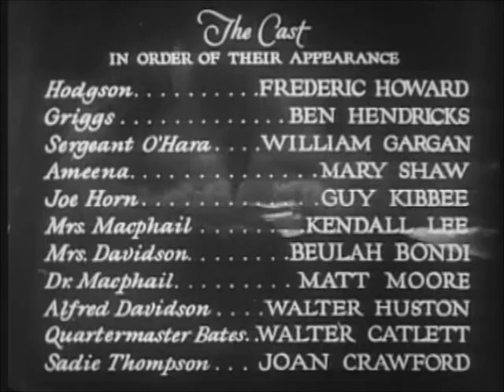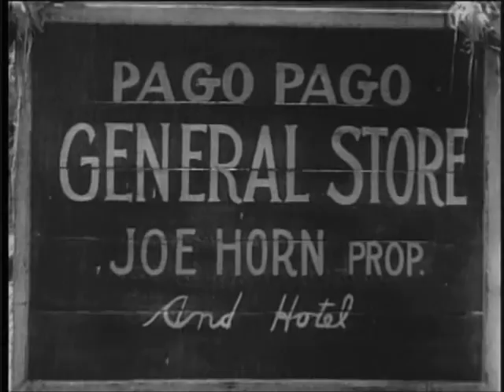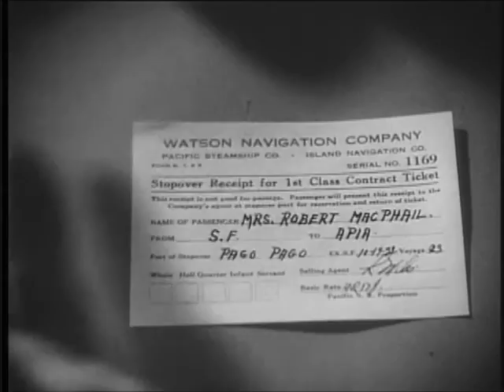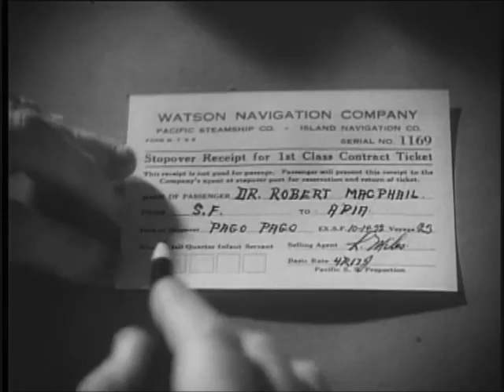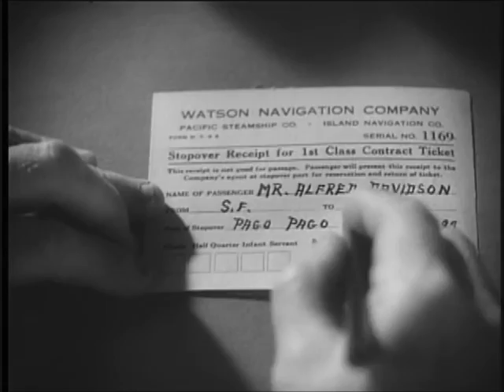Lazar & Jingles present Rain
It's New Years Eve in Waterford, and Lazar & Jingles are babysitting Lazar's baby brother Nipsy. What's wrong with this situation? Much...a whole lot...as Jingles is about to explain.